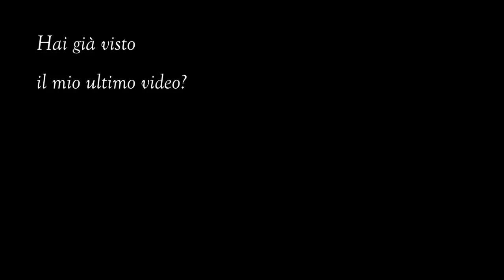TANTI TINGLES CON IL NUOVO MICROFONO🤪😱!! ASMR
Lo sai che ho scritto un libro sull'ASMR? Lo trovi in libreria o su Amazon

Triggers you will find: whispering, mic tapping, tongue clicking, tapping

Se sei arrivato/a fin qui commenta:  nocciola "